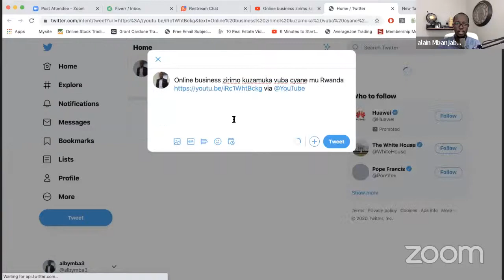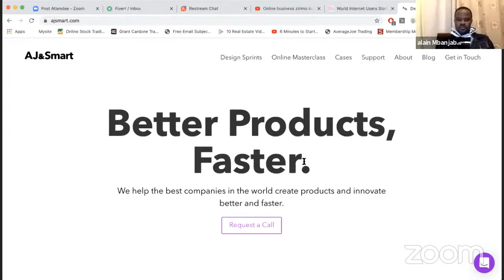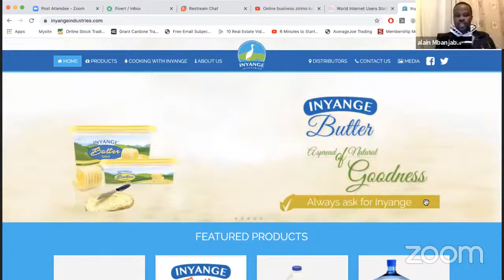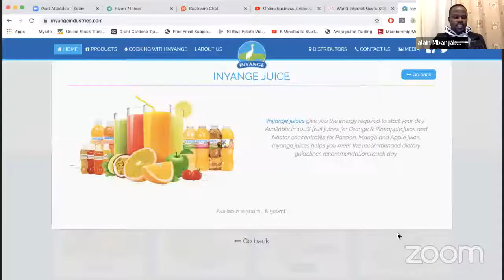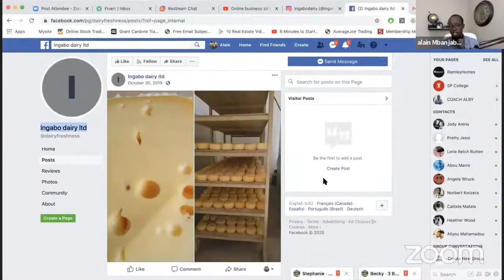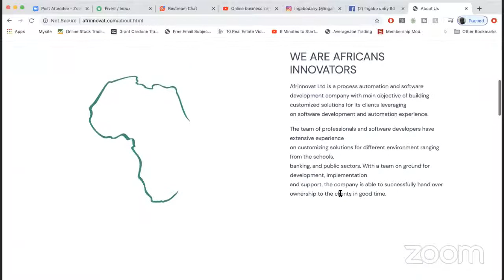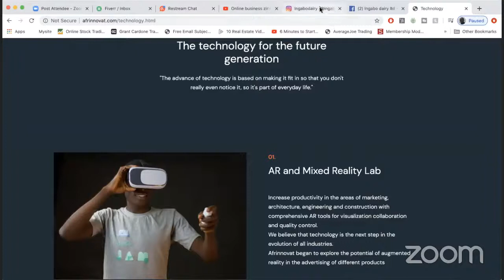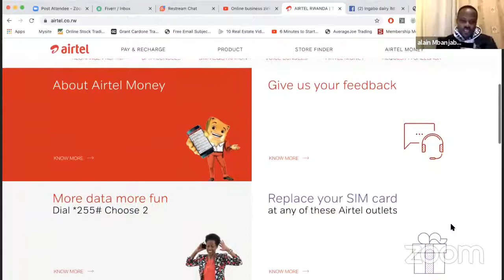Online business zirimo kuzamuka vuba cyane mu Rwanda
Make sure to limit your emotions even thought it's a good idea idea to have a good chemistry. As questions like What do they bring to the table skills wise, financial and network.